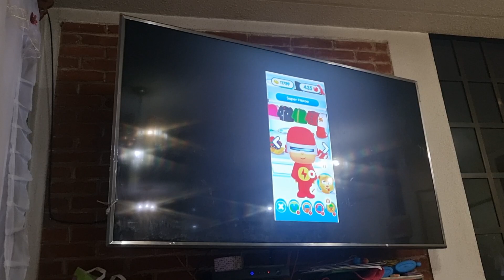talking pocoyo 2